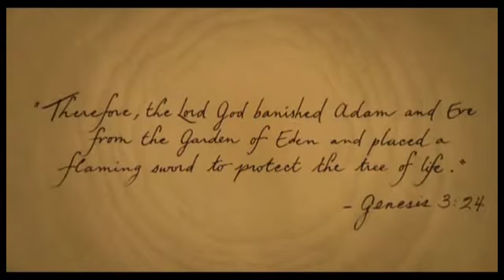Diamanda Galas - Gloomy Sunday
Dedicated to  Beriija Agarwaen